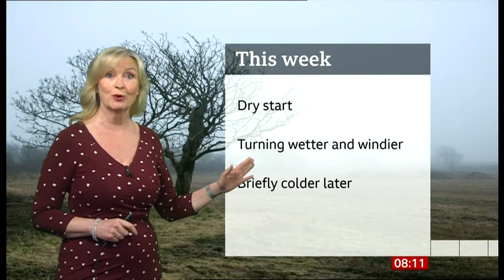BBC weather enjoy a sunny monday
As I'm looking out the window I think you will have a glorious Monday.

My mother's birthday is shortly and she doesn't mind what the weather's going to be like that day.

My birthday is April 18 Ive looked back at the date for a few  years and it's been sunny pictures and videos on here. Hopefully on my birthday it might be sunny.

Do you remember the songs to do with the day Monday we learn we remember the day.

Last but not least new order ( blue Monday)

It's in the top of the pops studio as the DJ says we are kicking off with new order ( we certainly are)

I'm glad it's not any of these songs mentioned let's remember them and replace it with peace, love and happiness a great day Monday 22nd March

Monday 22nd March

It's going to be a song for many people it's a   song from Craig Davies it's starts with a haircut  then the following

Not long now when everyone can share their love by chatting having food together and soaking up the sun, every day of the week : Sunday, Monday, Tuesday, Wednesday, Thursday Friday Saturday